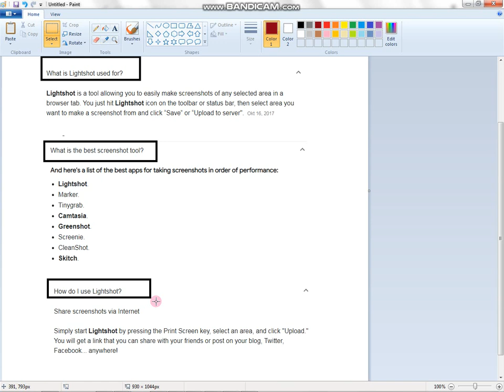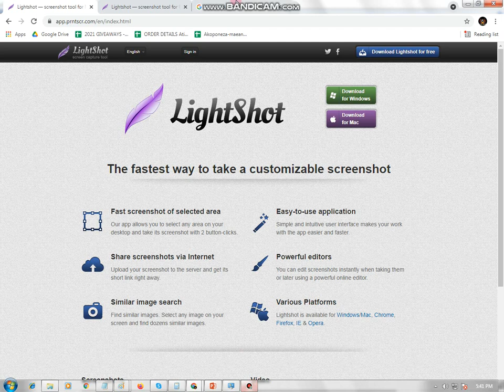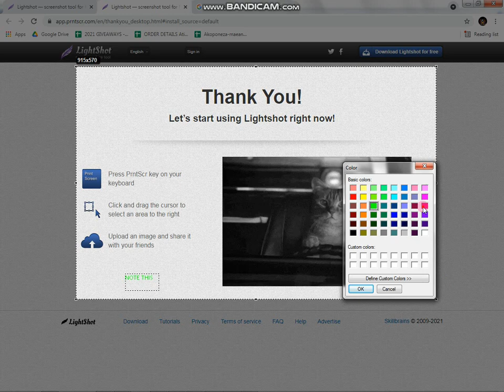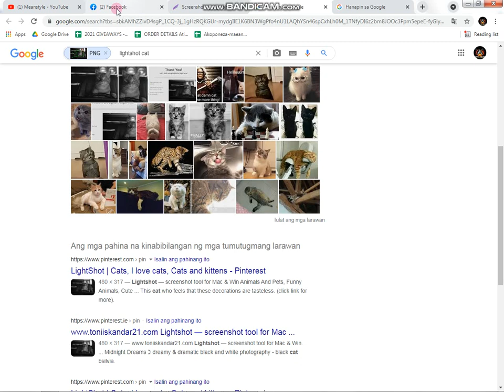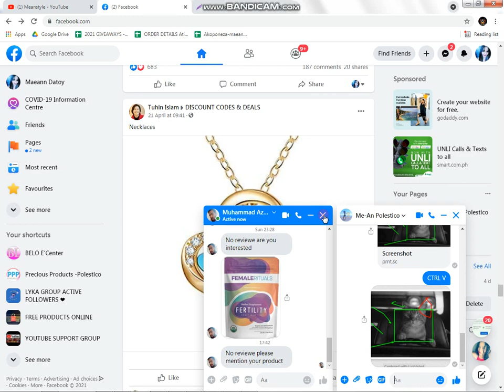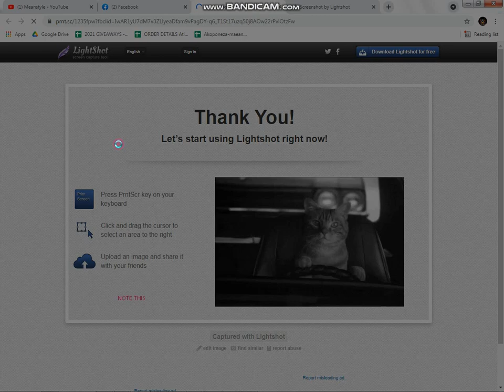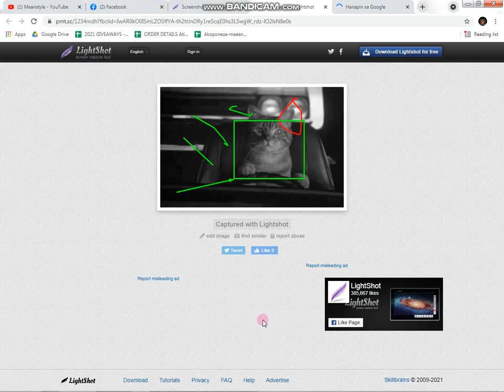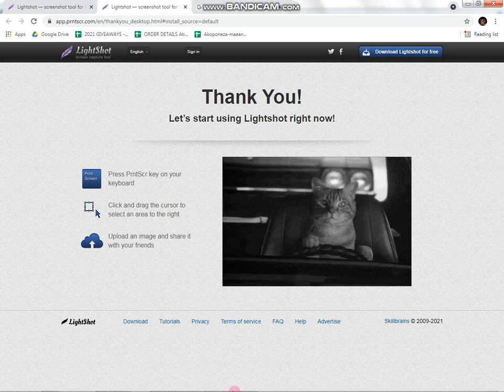BEST SCREENSHOT APP FREE FOR WINDOWS MAC ANDROID | MEANSTYLE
"Let your dreams be bigger than your fears, your actions louder than your words, and your faith stronger than your feelings.

Guys, I hope you like videos. If you appreciate my effort.
Please. :) I will upload more on tutorial videos.

I'm sorry guys walang edit edit yung videos ko. talaga nag aaral palang ako.

Lyka : Mbm_Family